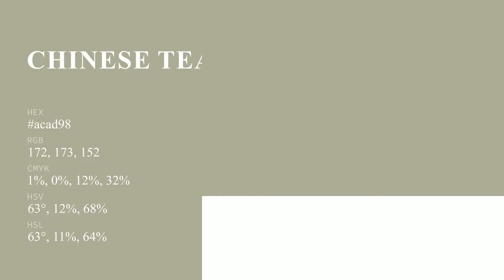Chinese Tea Green color acad98 hex color - Green color - Cool color acad98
What color is Chinese Tea Green ? acad98 hex color - Green color - Cool color acad98

Hex acad98 Color Code is also known as Chinese Tea Green color.

Hex acad98 Color code in RGB color code model is created after adding 67.45% red color, 67.84% green color and 59.61% blue color.
Hex acad98 Color code in CMYK color (process color) code model is generated after subtraction of 0% cyan, 0% magenta, 12% yellow and 32% black.